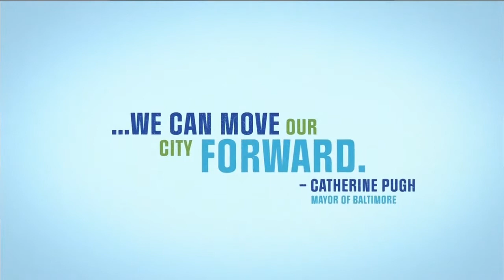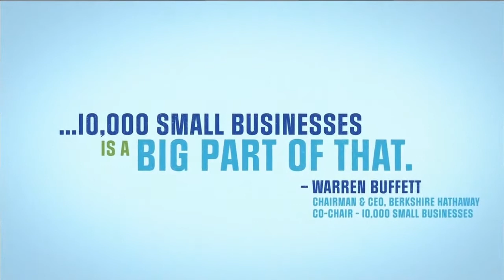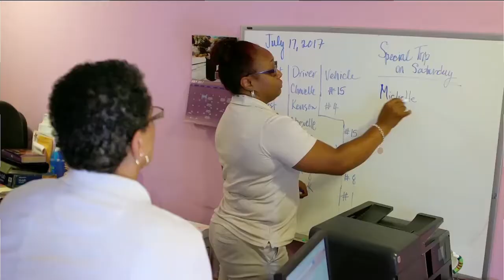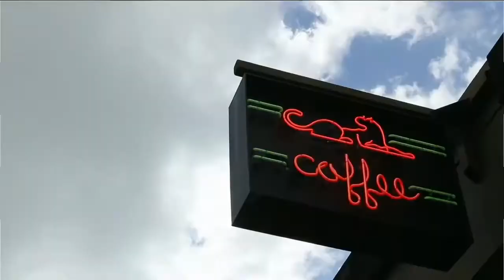Goldman Sachs 10,000 Small Businesses Graduation in Baltimore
The first Baltimore class of Goldman Sachs 10,000 Small Businesses scholars graduate the program at Baltimore Center Stage. The ceremony includes remarks from Advisory Council co-chairs Lloyd C. Blankfein, Mike Bloomberg, Warren Buffett and more.